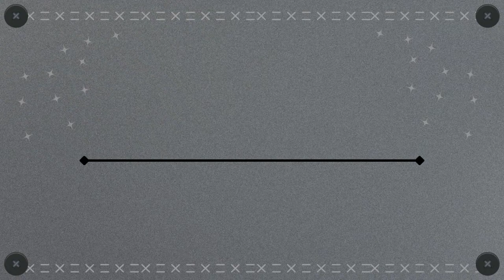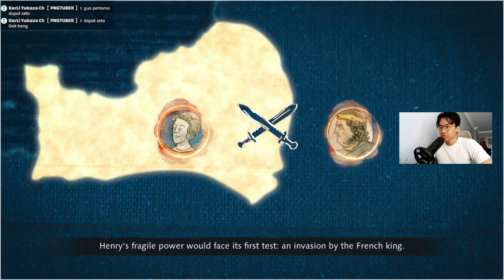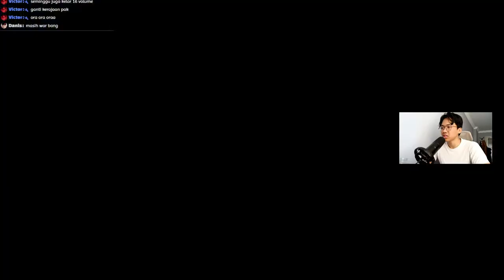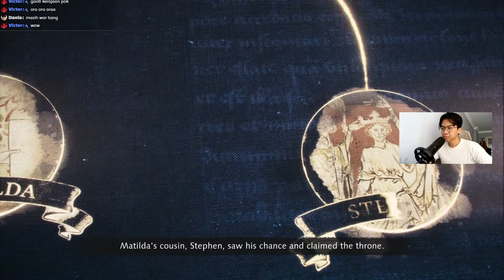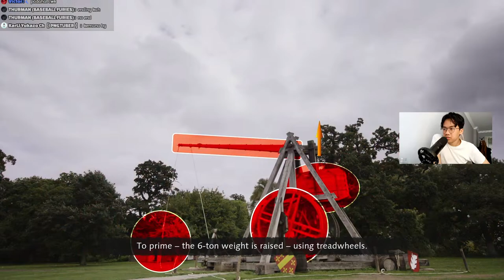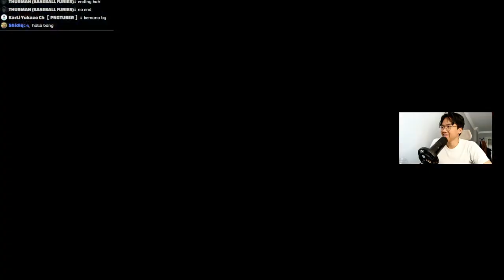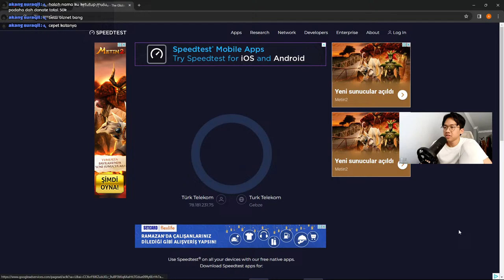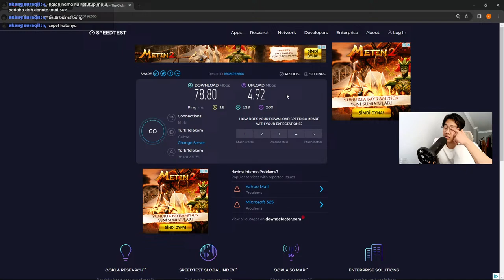Puasa Gini Enaknya Menggulingkan Pemerintahan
*Note:
-Stream ini diadakan di luar indonesia (Turki),jadi ada perbedaan waktu sama di Indonesia saat stream ini berlangsung. Beda waktunya sekitaran 4 jam lebih lama daripada di Indo.